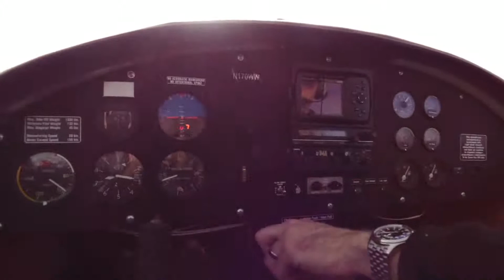Dova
An introductory flight of a Dova light sport airplane at KSAF